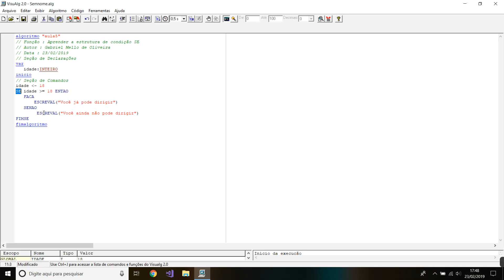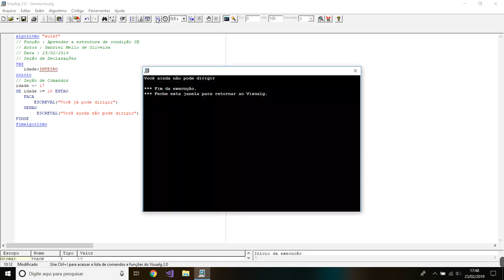Visualg - Estrutura de condição (SE-SENAO)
Fala galera!

Nessa vídeo aula vamos ver sobre a estrutura de condição SE-SENAO no Visualg.